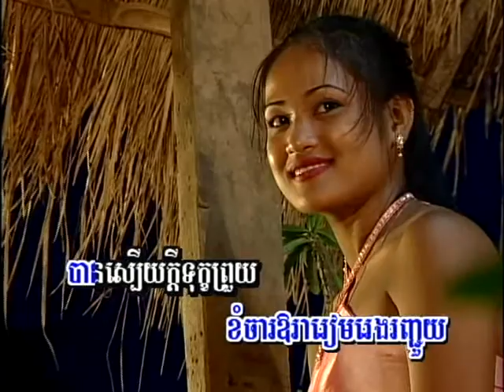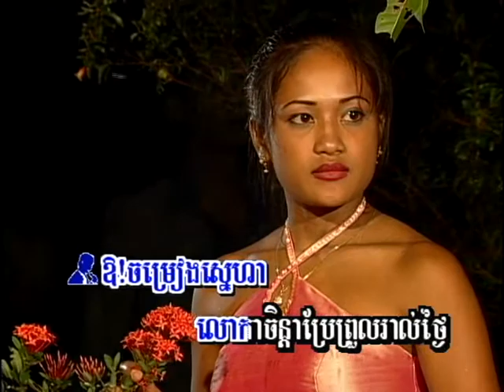JOMREANG SNAEHA KARAOKE